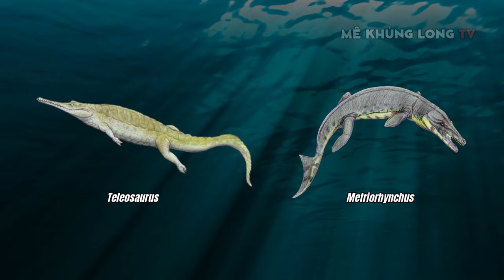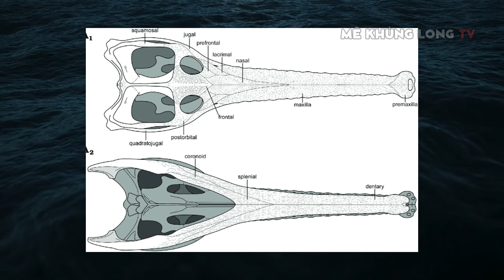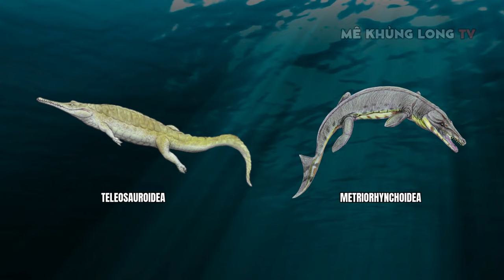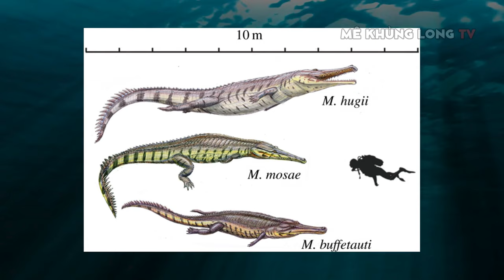Pseudosuchia (phần 4): Thalattosuchia, "cá sấu" nơi biển sâu?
Khám phá thêm về Pseudosuchia, những họ hàng độc đáo và kỳ lạ của cá sấu: